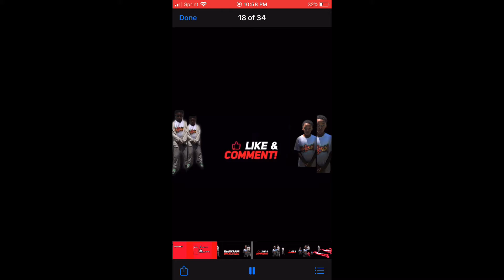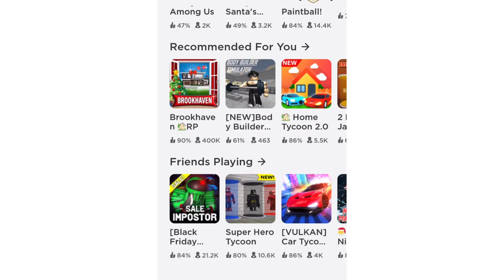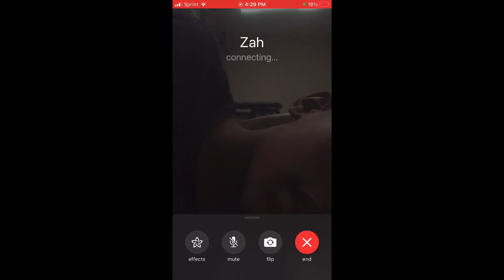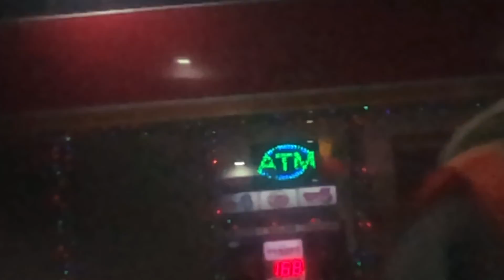A regular vlog 🎥🔥